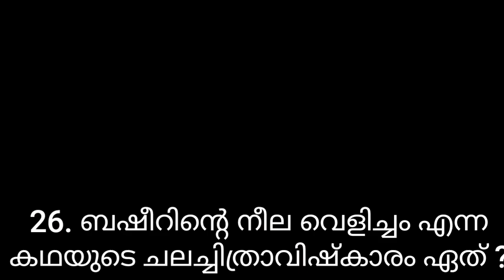ബഷീർ ദിന ക്വിസ്/ Basheer Day Quiz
വൈക്കം മുഹമ്മദ് ബഷീർ ദിന ക്വിസ്, July 5 ബഷീർ ചരമദിനം,ക്വിസ് LP / UP / HS/ HSS